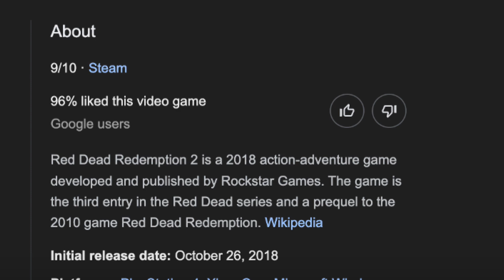I Don't Like Red Dead Redemption 2 Fans